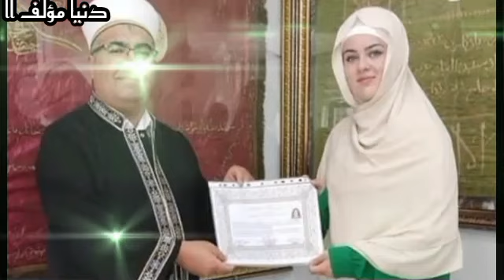GADIS SUPER CANTIK BELGIA MASUK ISLAM, KISAHNYA MENGEJUTKAN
Masya Allah, seorang gadis muda belia berusia 21 tahun, mengalami perubahan Hidupnya menuju yang lebih baik, dan berubah ketika dia bertemu Islam : Dia datang dari Belgia ke Afyonkarahisar dan menjadi seorang Muslim

Kehidupan Anizet Héloise, seorang mahasiswa berusia 21 tahun yang tinggal di Belgia, Alhamdulillah berubah total dengan mahasiswa Turki yang ditemuinya di sekolah. Héloise, yang belajar Islam dari temannya dan datang ke kampung halamannya, distrik Emirdağ di Afyonkarahisar, memilih Islam dan mengambil nama Leyla.